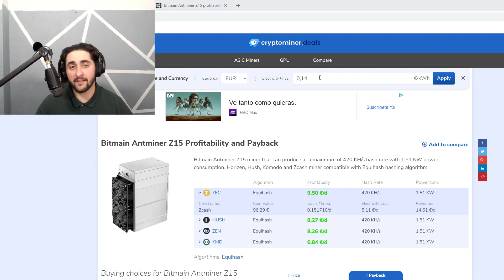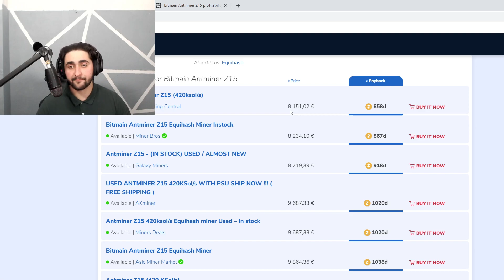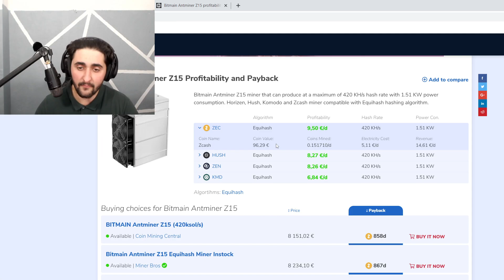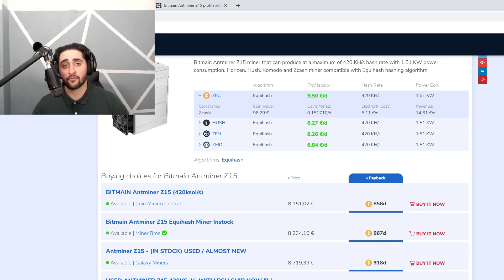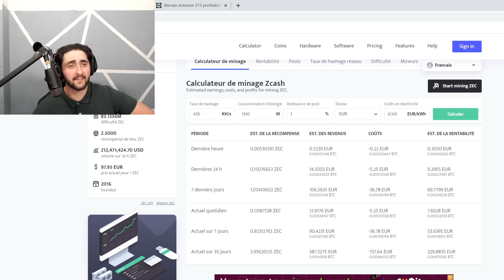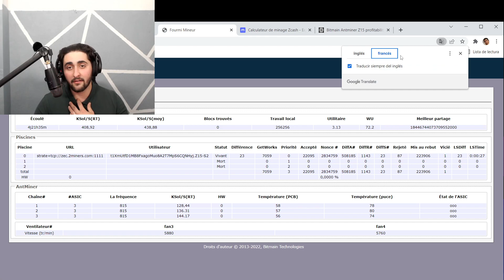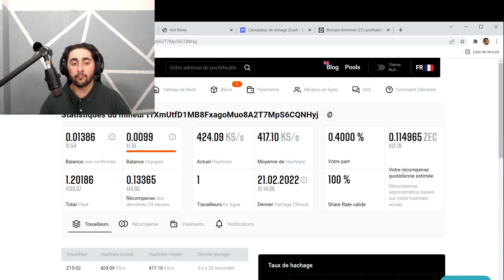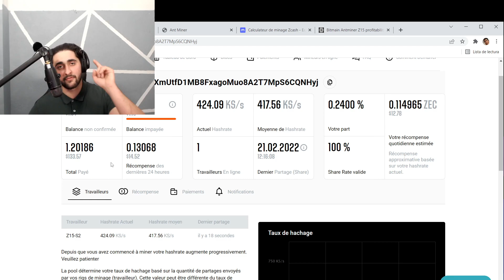Miner des cryptomonnaies en 2022 avec un ASIC c'est rentable ou pas ? test du Z15 420KSOL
Dans la vidéo d'aujourd'hui, est-il rentable de miner avec un asic de cryptomonnaie ?

                                                       ✅LES PARTENAIRES✅

Le shop Amazon spécial minage

                                                         ✅LES RÉSEAUX✅

Bientôt les 30k cryptominer MERCI À TOUS

                                                ✅SOUTIENT POUR LA CHAINE✅

Mon adresse ETH si jamais tu a envie de faire un don pour soutenir le contenu. UN GRAND MERCI PAR AVANCE ✅🙏 :
- ETH ERC20  0xa8aA147B3d470a170b6BbA55263102D72Cf3C022